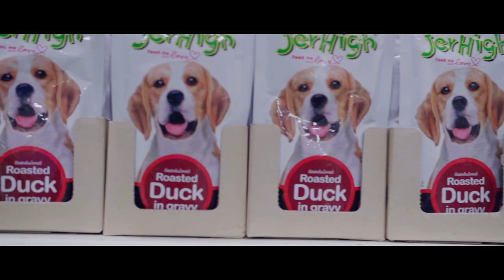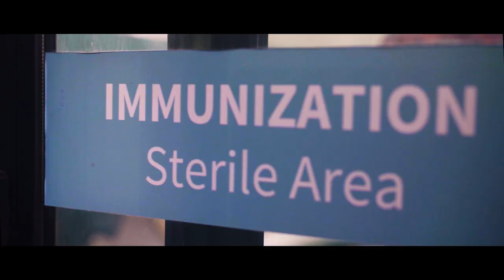Peggy The Beagle//Beagle puppy /Love Birds/Ornamental Fish/Vlog with puppy/ Pet Story/My Puppy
This vlog is about our incredibly sweet and amazing Peggy ,a female beagle puppy who came into our family a month back when she was only 35 days.Beagle is enthusiastic lively and friendly breed. After the initial hiccups of settling down she is now a valuable member of our family . Peggy is now 2 months young and has become our centre of attraction. In these difficult times she has actually eased our tensions and helped us rewind. This vlog takes us through her journey from a 35 day old puppy in a completely new environment to winning our hearts and becoming a family member . Dedicated to all